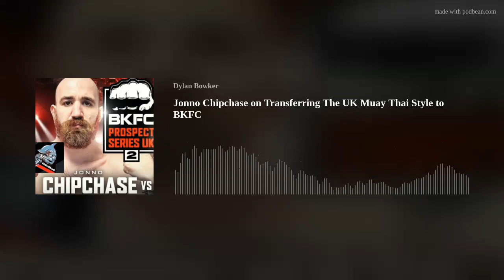Jonno Chipchase on Transferring The UK Muay Thai Style to BKFC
Jonno Chipchase tests skills against Taryn Turner at BKFC Prospect Series 2 on October 14th.

Chipchase appeared on episode eleven of Bare Knuckle Radio to discuss why the United Kingdom's Muay Thai approach is among the best bases to transfer into bare-knuckle boxing, being an M.Res in Metaphilosophy in the context of how analytical he is with his fighting, and a whole lot more!